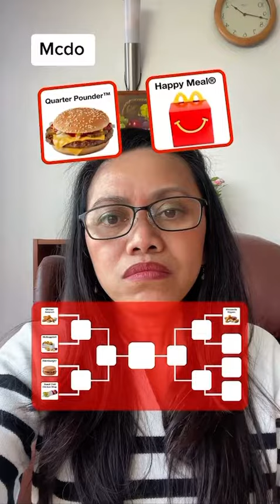FOR FUN FOOD | RHOSETHEVLOGGER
For fun food